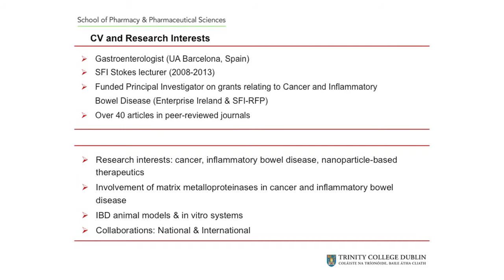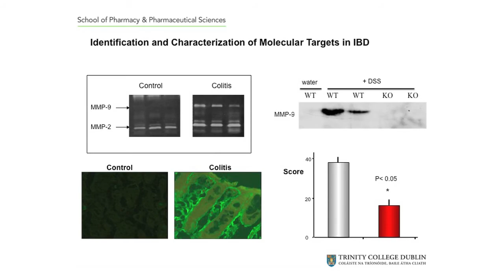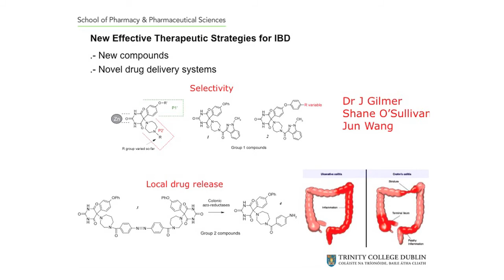Pharmacy, Trinity College - Presentation on Inflammatory Bowel Disease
Asst Prof Carlos Medina talks about Inflammatory Bowel Disease